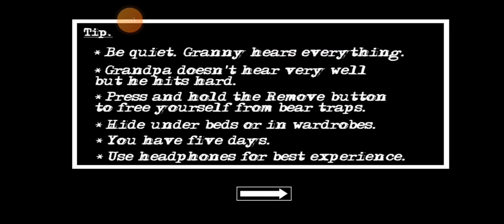Granny Chapter two Boat Escape In 8 Minutes